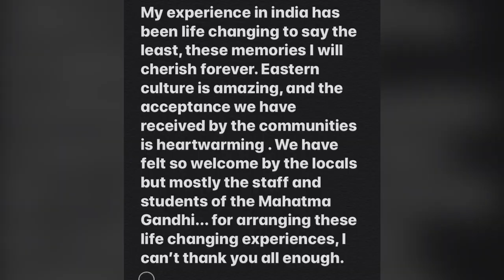Dudley College India Trip 2020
Made for My FMP